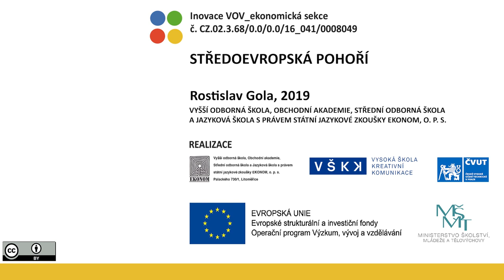VOV E437/5 – STŘEDOEVROPSKÁ POHOŘÍ